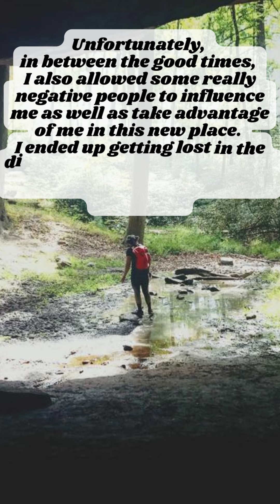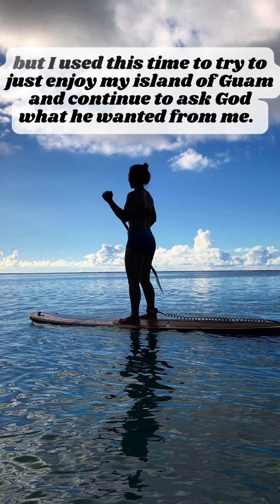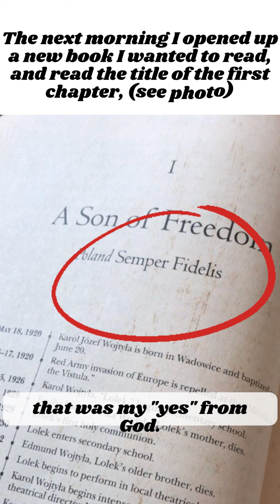God Told Me to Join the US Marine Corps (and my story before that)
As my time in Active Duty Marines comes to an end, I wanted to share my story of why I joined the Marines.

If I didn't straight up ask God to guide me, and have the humility to just listen and obey, I don't know if I would have ever joined.

Praise God. +